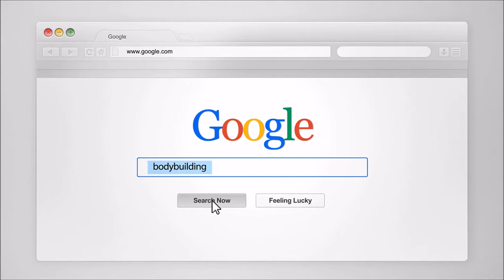Arnold BodyBuilding Pictures - Not Really But A Rare Video From The 70s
Arnold BodyBuilding Pictures... Really its a video:)

Got a rare video here of  Arnold Schwarzenegger (Celebrity)
talking about bodybuilding , his acting career and conan the barbarian movie enjoy ::)

Regards  Monster Dave